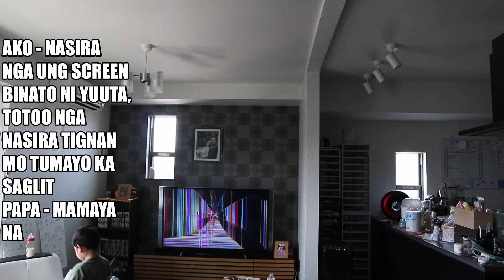BROKEN TV PRANK || PRANKING MY JAPANESE HUSBAND || PRANK GONE WRONG *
Thank you for supporting my videos, Godbless ❤️